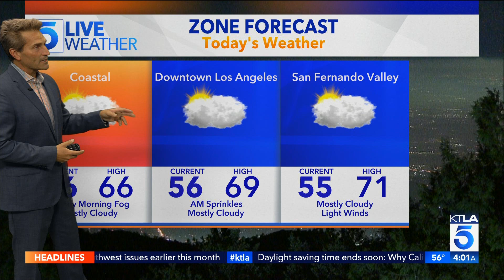KTLA DT 11012021 0359AM